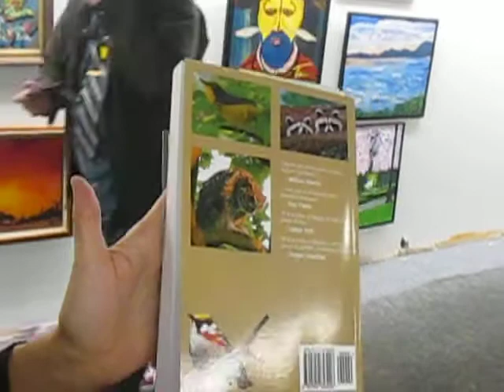KIM, CENTRAL SQUARE, SUN. NOV. 30, 2014 158